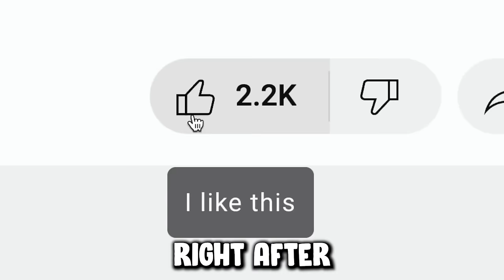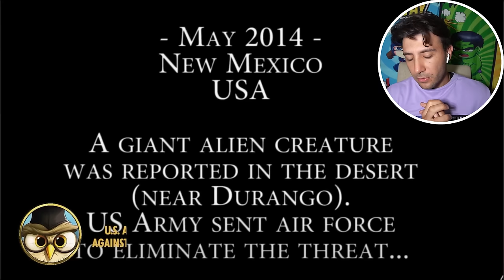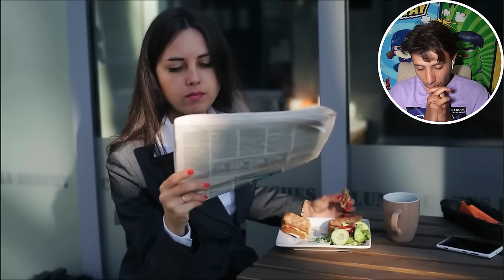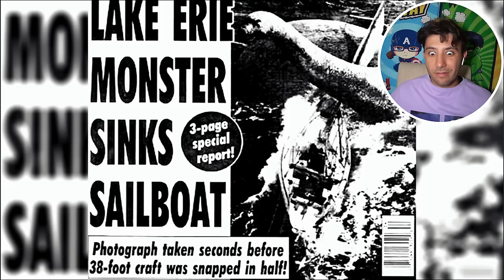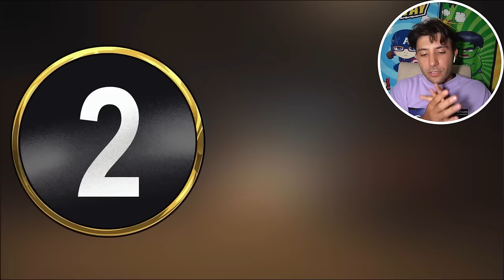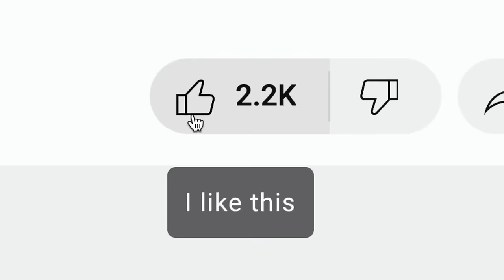DRONE CATCHES 30 MYSTERIOUS MONSTERS IN REAL LIFE! (SIREN HEAD, SLENDERMAN CAUGHT ON DRONE)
30 MYSTERIOUS CREATURES CAUGHT ON TAPE (SIREN HEAD, SLENDERMAN, GOATMAN)